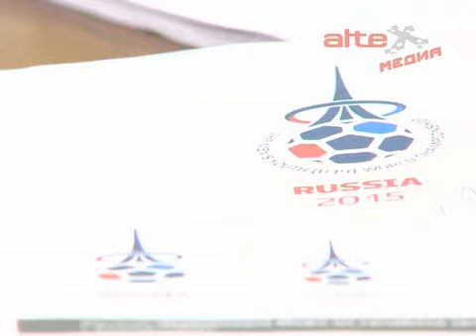В Свердловской области состоится Чемпионат Мира по гандболу